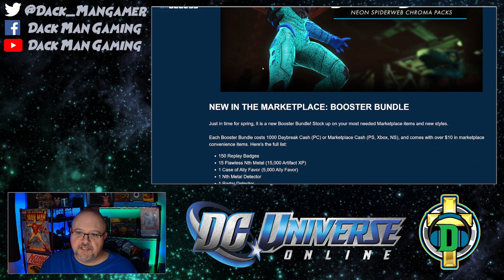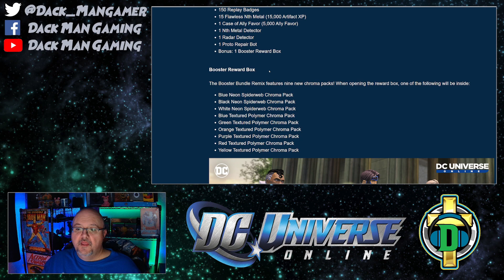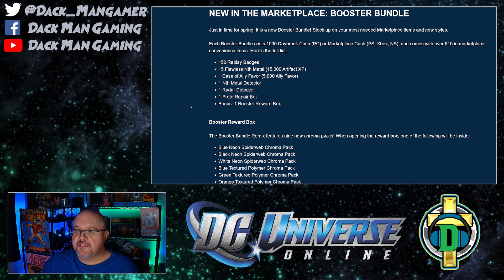DCUO New Booster Bundle: Featuring the Neon Spiderweb Chroma Packs